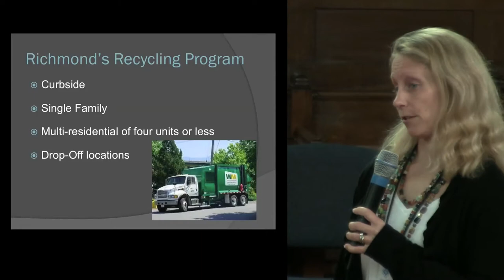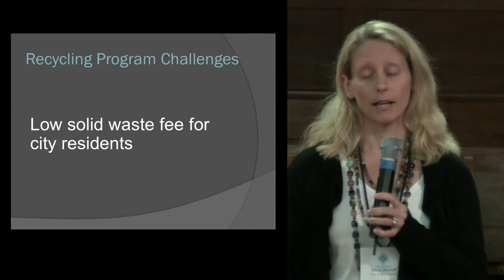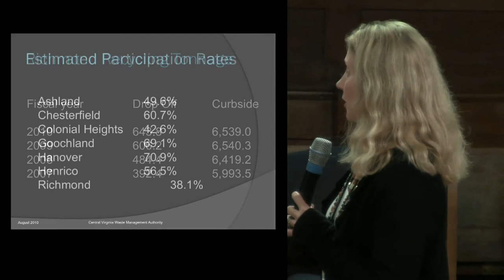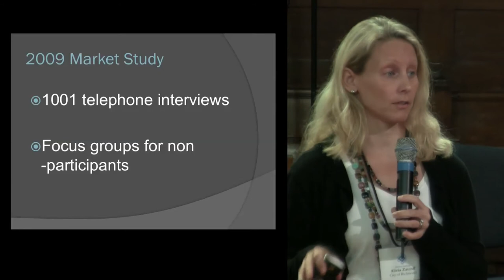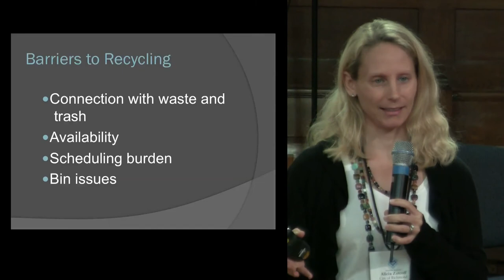Alicia Zatcoff: Richmond: Community Recycling Challenges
At the Garrison Institute's 2011 Climate, Cities and Behavior Symposium, Alicia Zatcoff, the Sustainability Manager for the City of Richmond describes the City's recycling program. She points out that many of the country's larger cities have been recycling for years and rely on a viable recycling infrastructure and culture to support them, while Richmond and other smaller cities have new programs, or at least new objectives  to increase recycling rates. She describes some of Richmond's recycling challenges and the possible solutions on the table.  To learn more about the Garrison Institute's Climate, Mind & Behavior Initiative: